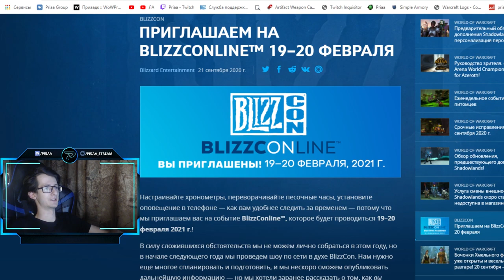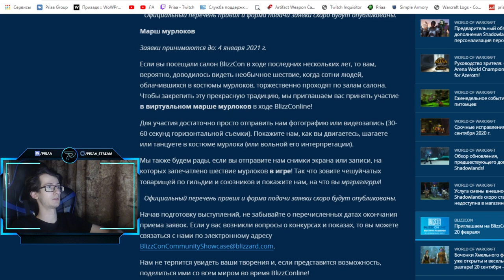Анонс Blizzcon в онлайн формате. 19-20 февраля 2021г